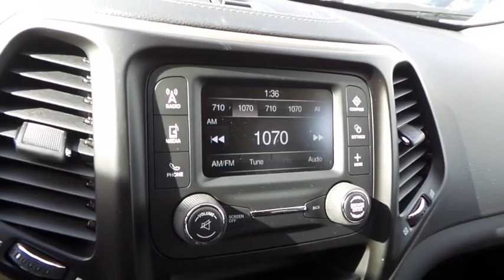2016 Jeep Cherokee Ventura, Oxnard, San Fernando Valley, Santa Barbara, Simi Valley, CA C1650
2016 Jeep Cherokee

Crown Dodge
6300 King Drive